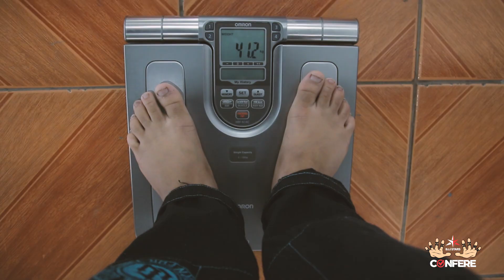BJJ STARS CONFERE #5 - PEDRO SANTOS X RAI BERTOLAZO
O BJJ Stars Confere #5, teve o confronto entre os atletas: PEDRO SANTOS X RAI BERTOLAZO

Aperte o play e confira como foi esse combate!

Atletas:
Pedro Santos (instagram não encontrado)

Para participar, envie uma mensagem no instagram do @fepalopes